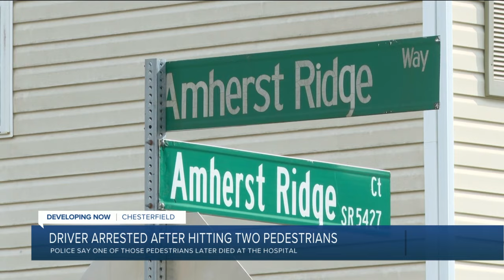Police: Driver 'intentionally steered' toward pedestrians, killing woman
The driver, who police identified as 22-year-old Daniel N. Anderson, was arrested and charged with second-degree murder.